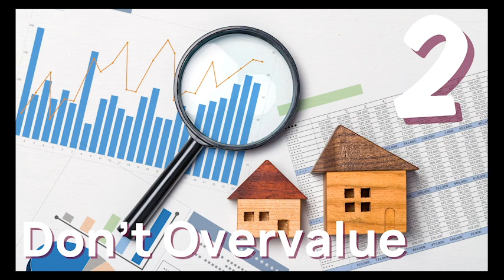Dothan Real Estate, Krysia Wisniewski